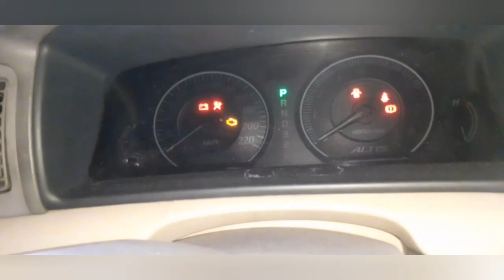Penyebab Mobil Tidak Bisa Masuk Gigi Mundur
jenis mobil pada vidio ini adalah suzuki apv, kendala tidak bisa masuk gigi mundur. setelah di cek ternyata satu tali penghubung dari tongkat persneling ke gearbox lepas/tidak pada tempatnya seperti pada vidio.
Jika kalian mengalami hal yang serupa, jangan dulu membawa mobil kalian ke bengkel coba atasi seperti contoh pada vidio.